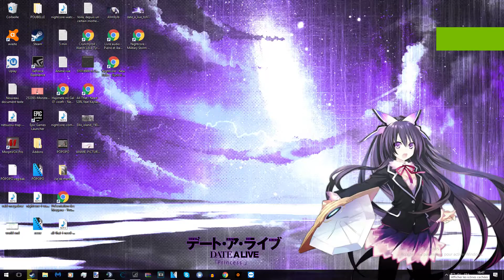Tohka Wallpaper engine 1920X1080